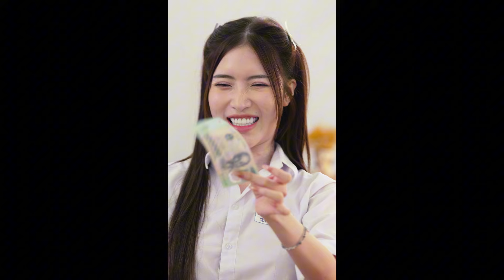TẬP 1: Học Sinh Mới "Cá Biệt" Xuất Hiện Làm Điêu Đứng Trái Tim Các Bạn Nữ | Lớp Học Siêu Quậy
▪️ LỚP HỌC SIÊU QUẬY Series là các tập phim ngắn xoay quanh câu chuyện thời nổi loạn tuổi học sinh, mang lại cảm giác tuổi thơ đầy bức phá. Liệu hành trình này các bạn học sinh có mang đến điều gì đặc biệt không nhé!!

© Bản quyền thuộc về Người Thứ Ba
© Copyright by Nguoi Thu 3 Channel ☞ Do not Reup